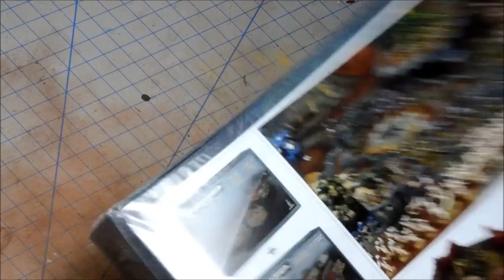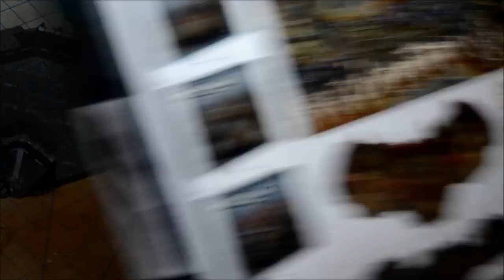Imperial Defence Emplacement Unboxing and Assembly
One of three videos where I show the Wall of Martyrs sets unboxed and assembled.